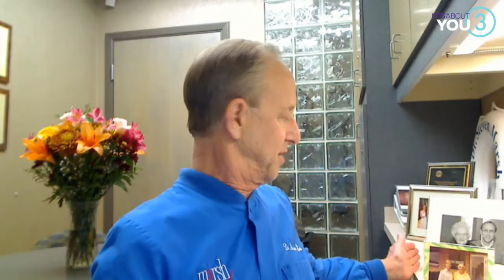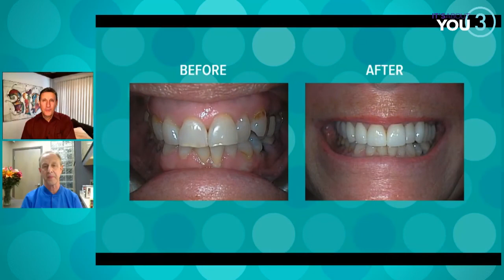Dr. Steve Marsh Follows in His Parent's Footsteps in Educating, and Dentistry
Cleveland cosmetic dentist Dr. Steve Marsh has over 40 years of experience. Dr. Marsh has built a reputation for the finest care and stellar results in general and cosmetic dentistry.

Dr. Marsh has built a reputation for the finest care and stellar results in general and cosmetic dentistry.